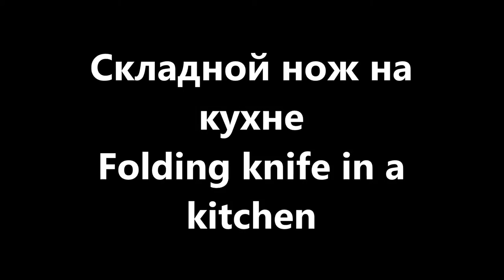Складой нож на кухне Folding knife in a kitchen